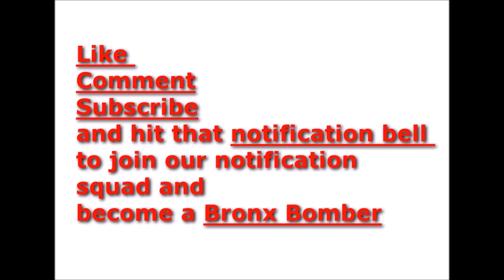HOT 97 says TMZ report that they won't play Tekashi music is False News